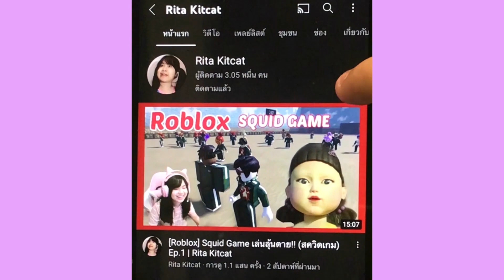[Roblox] Aqualiana Water park พา FC ตะลุยสวนน้ำ!!! Ep.26 | Rita Kitcat